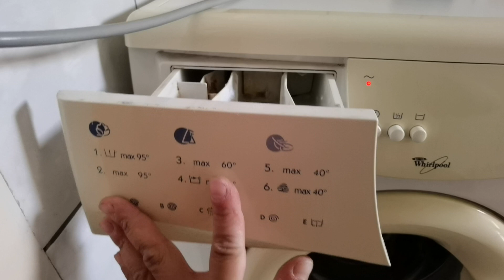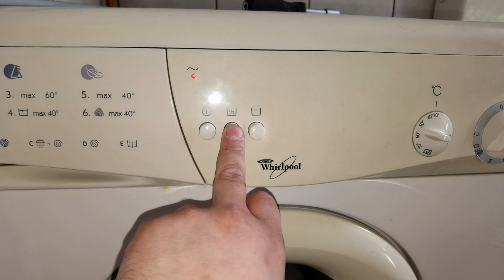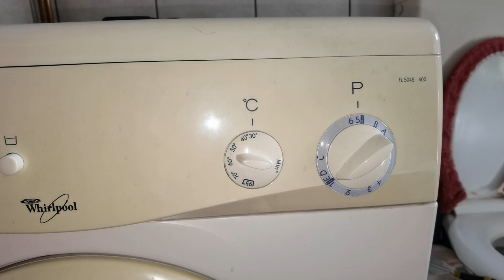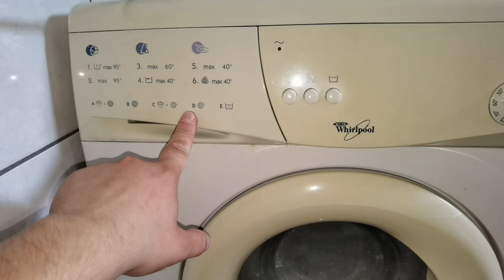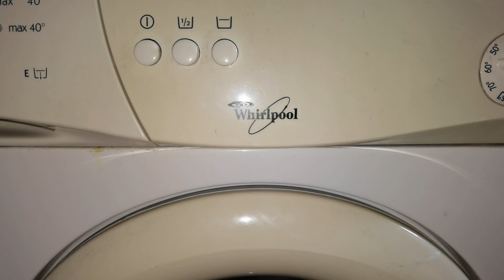Whirlpool FL5042 - 400RPM ❌ 2002 ❌ Mașină de spălat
Reparații mașini spălat Arad
Magazin piese de schimb electrocasnice Arad